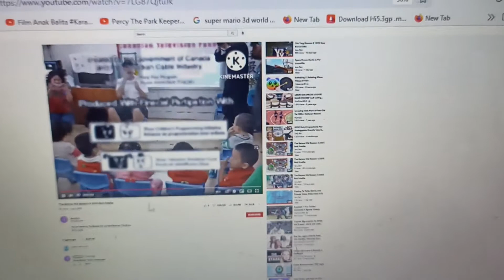School Kid Credits